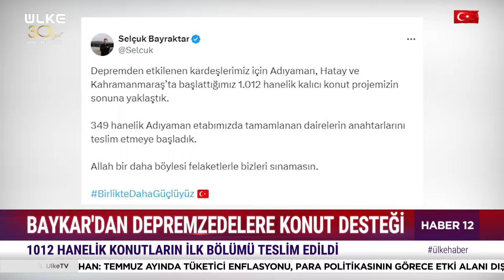BAYKAR'dan Depremzedelere Konut Desteği! İlk Bölümü Teslim Edildi...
BAYKAR'ın depremzedelere yönelik konut seferberliği projeleri hızla sürüyor. İnşa edilen bin 12 hanelik kalıcı deprem konutlarının ilkleri, Adıyaman'da ihtiyaç sahibi vatandaşlara teslim edilmeye başlandı.

Türksat 4A
Frekans : 12.103
Sembol: 8333
Polarizasyon: Yatay ( Horz )
Modulasyon: 8SPK